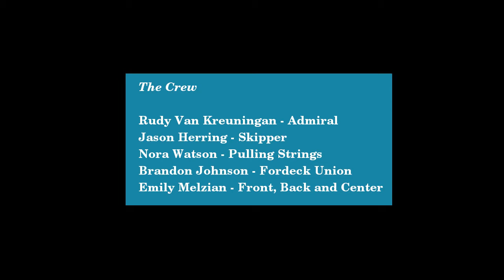KHYC 2015 Spinnaker Series Race #2 - Trans-Harbor